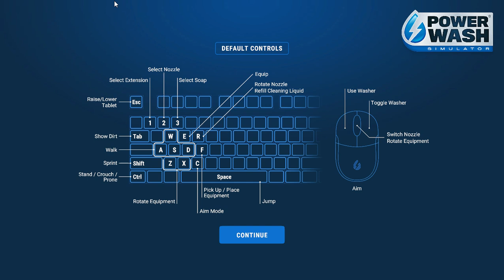PowerWash Simulator - Cleaning A House - Part 1